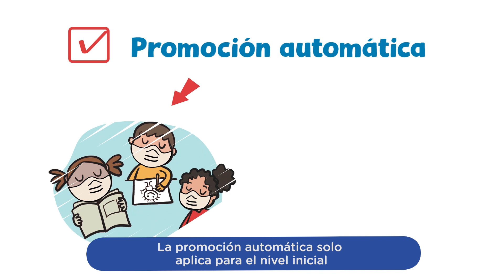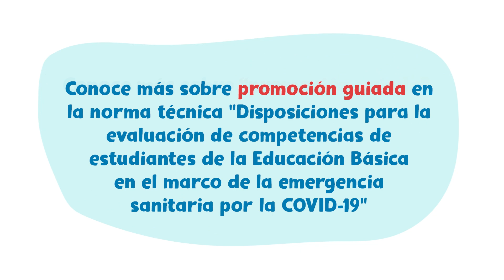¿Cómo se registra la evaluación de las y los estudiantes en 2021?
¿Cómo se registra la evaluación de las y los estudiantes? 🤔 Si aún tienes dudas sobre la “promoción guiada”, mira este video y conoce los puntos más importantes sobre la norma técnica de evaluación en el marco del estado de emergencia por el covid-19.